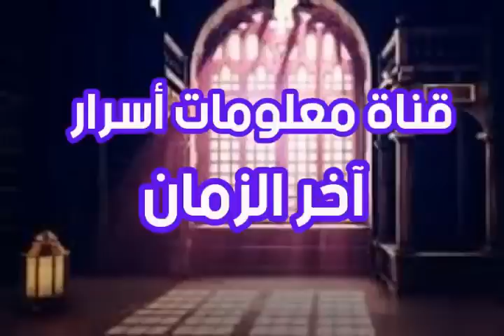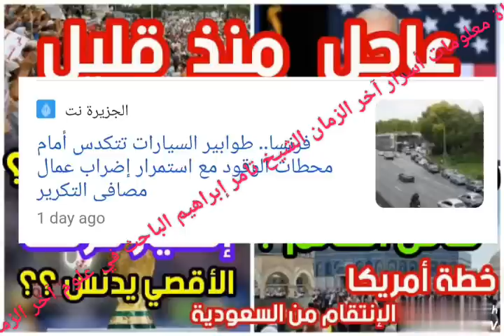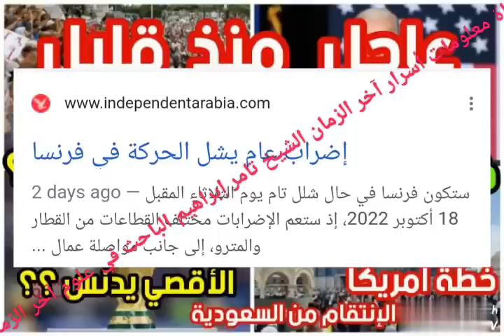عاجل منذ قليل ماذا يحدث الأن في تونس خطة قطر لإنقاذ كأس العالم إنهيار فرنسا خطة أمريكا الإنتقام من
# ماذا يحدث الأن في تونس خطة قطر لإنقاذ كأس العالم # إنهيار فرنسا # الأقصى يدنس # خطة أمريكا الانتقام من السعودية # علامات الساعة # ظهور المهدي # الشيخ تامر إبراهيم مدرس علوم القرأن الكريم والباحث في علوم آخر الزمان #